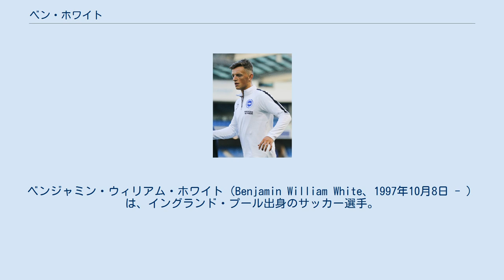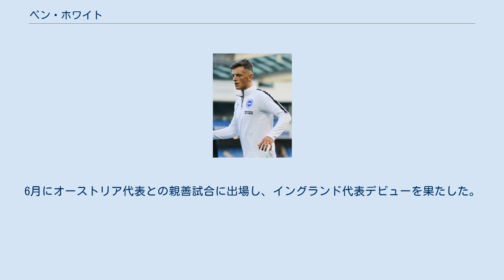ベン・ホワイト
ニューポート・カウンティAFCの選手
ピーターバラ・ユナイテッドFCの選手
ベンジャミン・ウィリアム・ホワイト（Benjamin William White、1997年10月8日 - ）は、イングランド・プール出身のサッカー選手。
アーセナル所属。
 サウサンプトンFCのユースチームでプレーを始めたが、16歳の時に退団。
その後、ブライトン・アンド・ホーヴ・アルビオンFCのアカデミーに入団した。
2016年8月7日、EFLカップ1回戦のコルチェスター・ユナイテッドFC戦でトップチームデビューを果たした。
 2017-18シーズンはEFLリーグ2のニューポート・カウンティFCに期限付き移籍。
2018-19シーズンはいったんブライトンに復帰し、冬の移籍ウインドーでリーグ1のピーターバラ・ユナイテッドFCに期限付き移籍した。
 2019-20シーズンはEFLチャンピオンシップのリーズ・ユナイテッドFCに期限付き移籍。
リーズでは全ての試合でプレーし、チャンピオンシップ優勝とプレミアリーグ昇格に大きく貢献した。
2020年の夏にはリーズへの完全移籍、もしくは他クラブへの移籍もうわさされたが、最終的にブライトンとの契約を更新した。
2020-21シーズンはプレミアリーグ36試合に出場し、クラブの年間最優秀選手賞を受賞した。
 2020-21シーズンはブライトンでプレーする。
主に3バックの右としてシーズン36試合に出場した。
 2021年7月30日、アーセナルFCへの完全移籍が公式発表された。
8月24日、前日のチェルシー戦前の新型コロナ検査で陽性反応であったことが発表された。
 2021年5月に初めてイングランド代表チームに召集され、UEFA EURO 2020の暫定登録メンバー33人の一人に選ばれた。
6月にオーストリア代表との親善試合に出場し、イングランド代表デビューを果たした。
6月7日、負傷離脱したトレント・アレクサンダー＝アーノルドの後任としてUEFA EURO 2020参加メンバーに登録された。